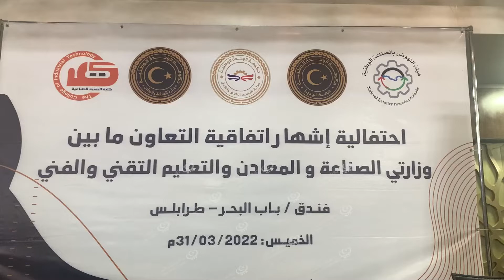اتفاقية تعاون لاعتماد المشروع الوطني للحاضنات الصناعية والتكنولوجية LCNA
أقيمت يوم الخميس بطرابلس، احتفالية توقيع إشهار اتفاقية تعاون بين وزارتي التعليم التقني والفني، ووزارة الصناعة والمعادن، تحت شعار (معا لانطلاقة متميزة).